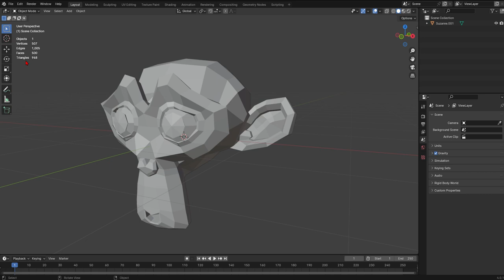Blender 点・辺・面の数を表示する Viewport Overlays Statistics